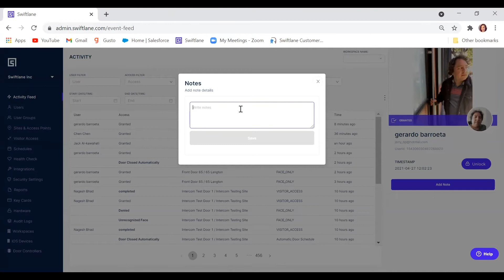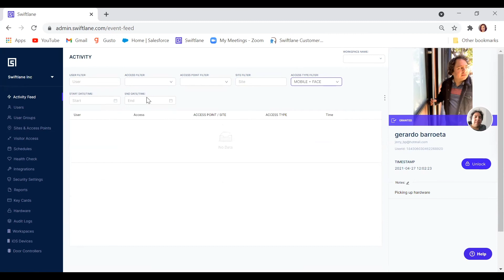Activity Feed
This video goes over how you can filter through the Activity Feed, add notes, and search for particular activity.